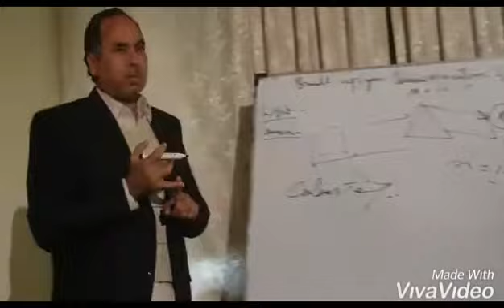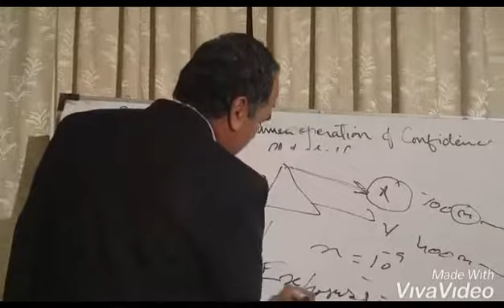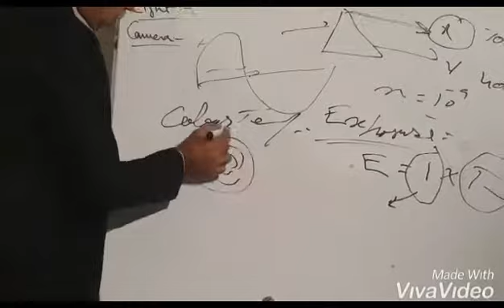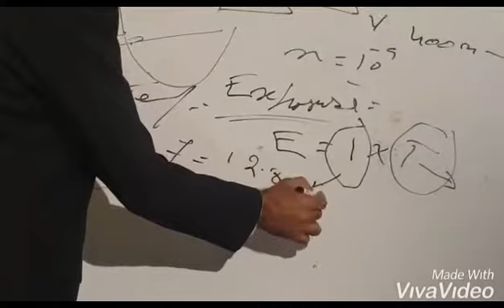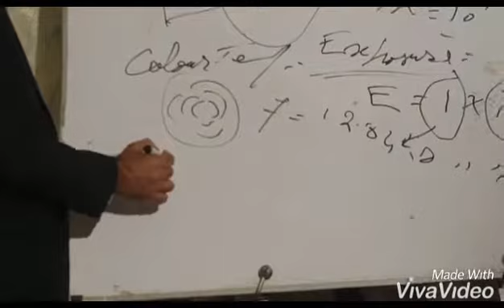Exposure, aperture, shutter speed